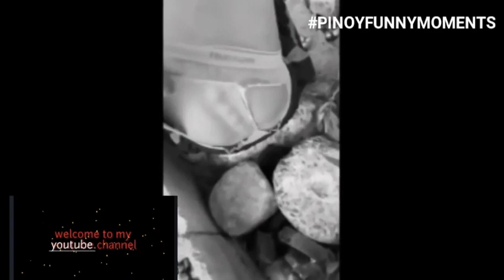Best funny video 2019